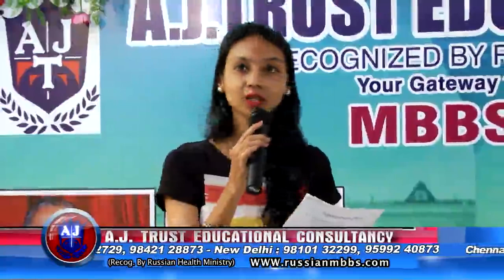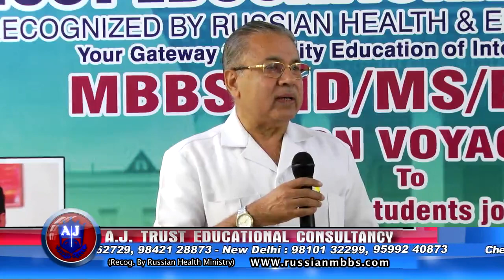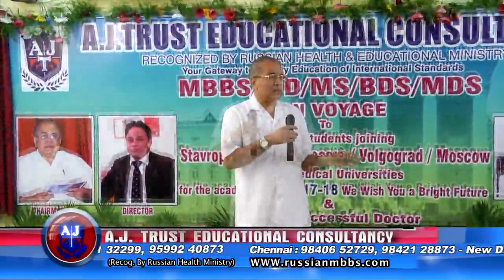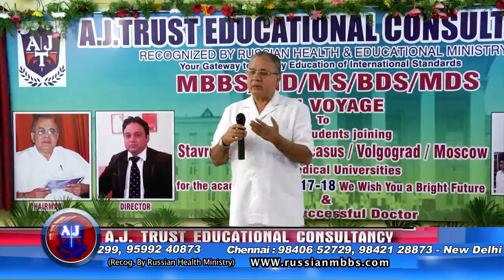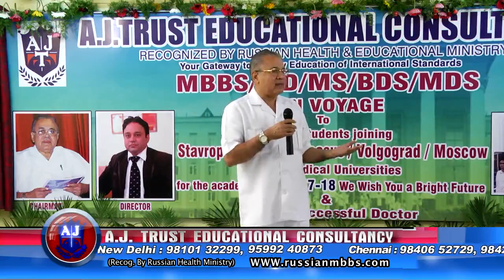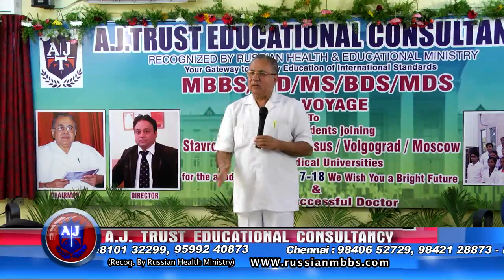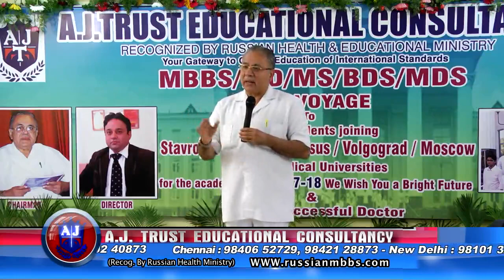A J TRUST BON VOYAGE CEREMONY PART-1